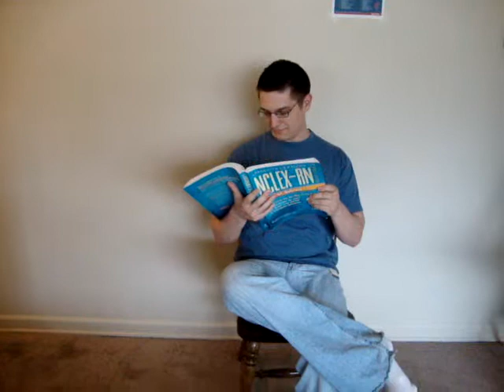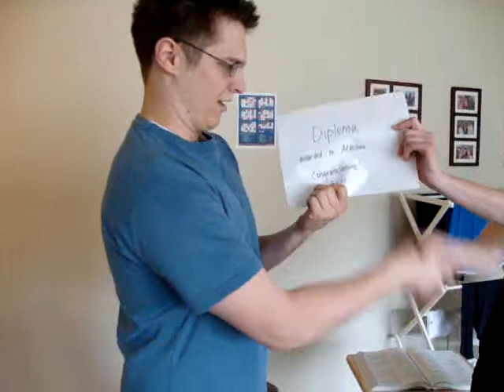Maslow's Hierarchy of Needs - University of Toledo NCLEX Prep Class 2010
This is a video on the nursing process done by BSN students at the University of Toledo for their NCLEX Prep course 2010.